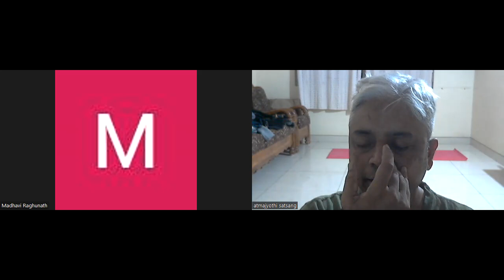Meditation 16-03-2023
Yogajyoti Yoga classes